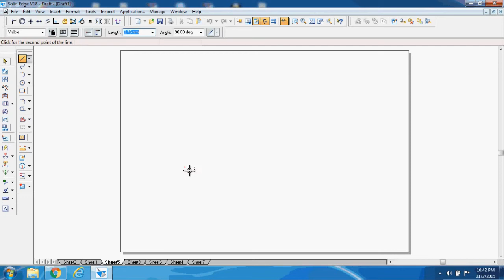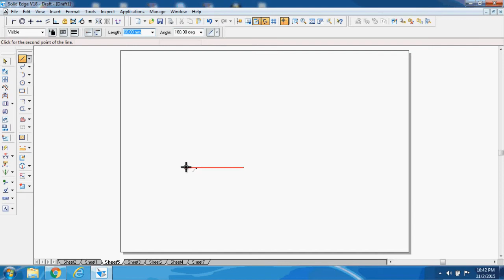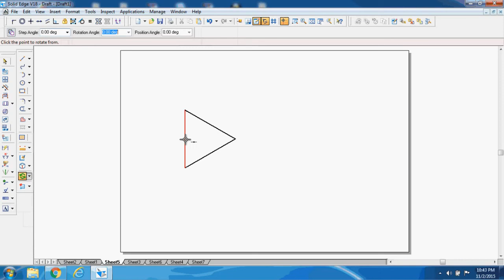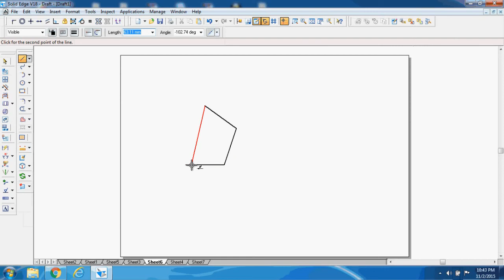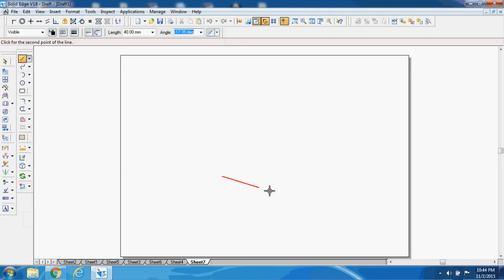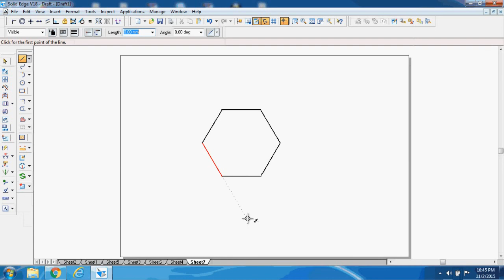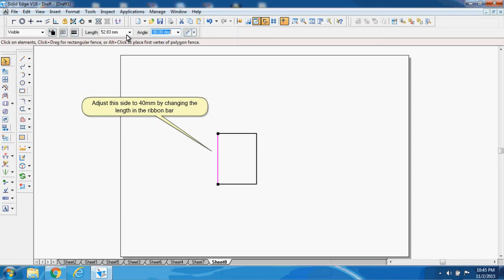Lesson 5 - Construction of polygon in Solid Edge using line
How to construct a polygon in Solid Edge using a line command and to rotate them to the desired position.